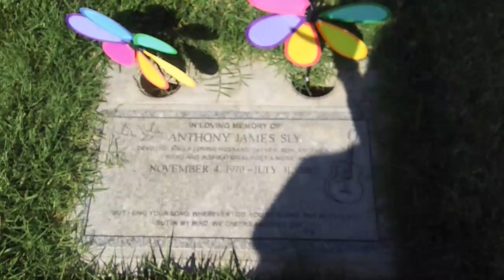Visit Grave of Tony Sly 20170917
Gate Of Heaven Catholic Ceremony @Los Altos